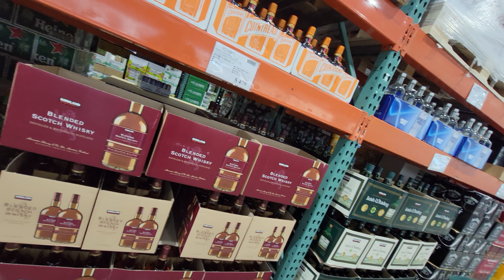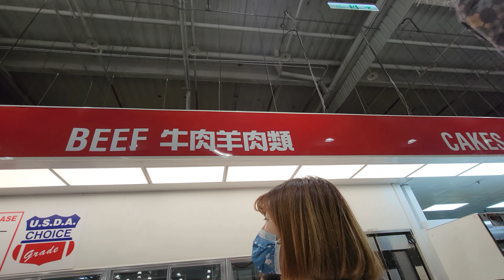跟老婆逛好市多Costco...今天居然有牛肉？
追蹤我們的即時動態ＩＧ：
老爸的ＩＧ：daddy.iam
新店蔡依林：missyiling
4.待續...